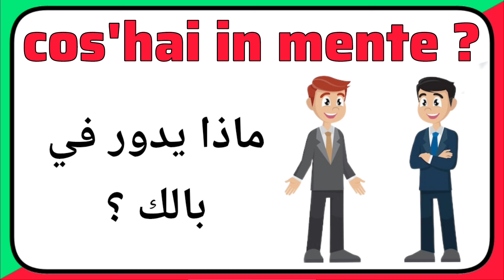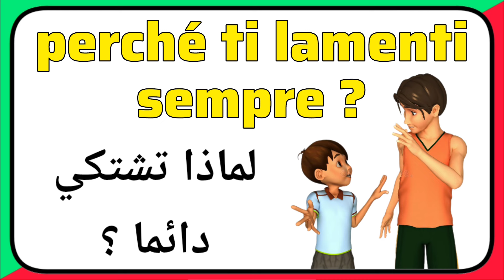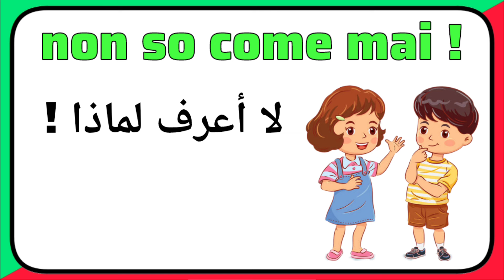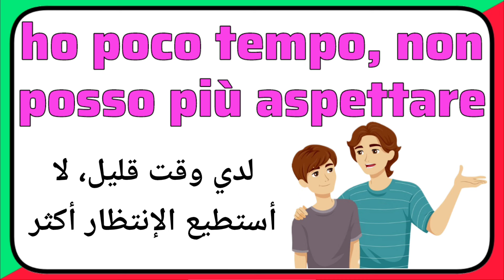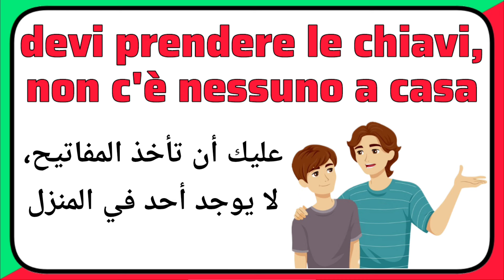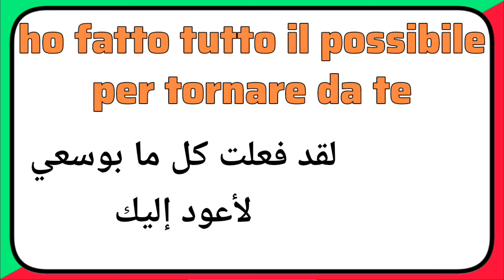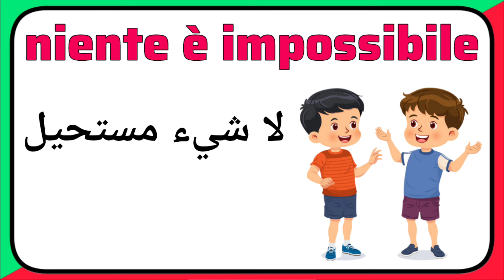جمل باللغة الإيطالية نستعملها كثيرا في الحياة اليومية | تعلم اللغة الإيطالية بسهولة